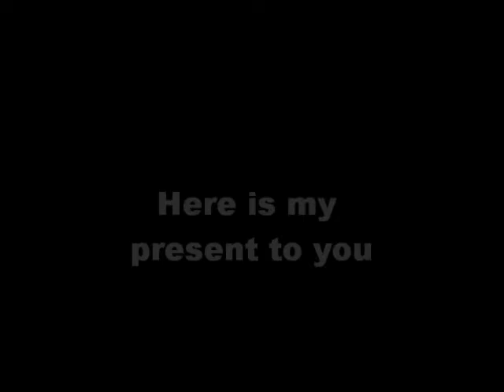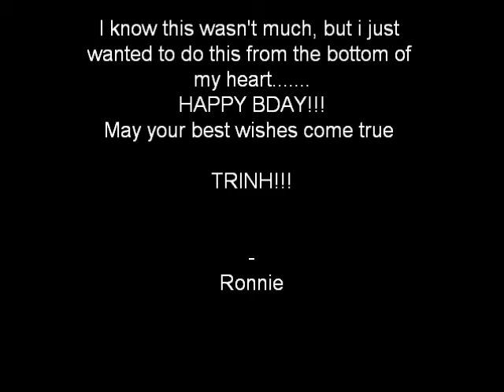Trinh's bday tribute video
this is my tribute to trinh's bday